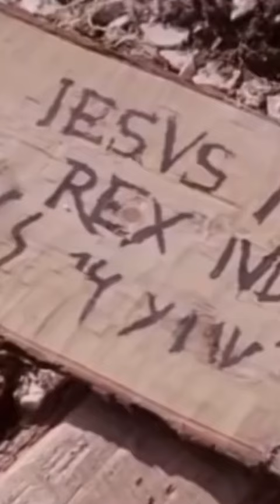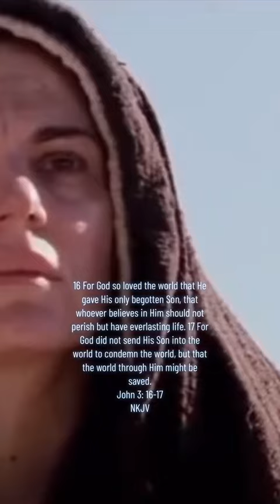John 3: 16-17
16 For God so loved the world that He gave His only begotten Son, that whoever believes in Him should not perish but have everlasting life.
17 For God did not send His Son into the world to condemn the world, but that the world through Him might be saved.